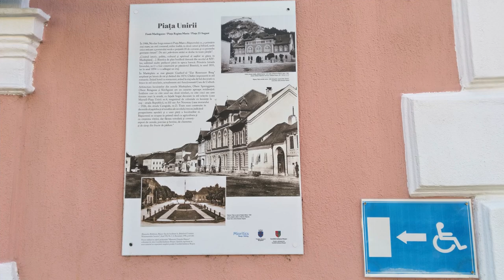Orasul RASNOV judetul Brasov / Destinatii turistice de vacanta in Romania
Promovarea României în imagini video.